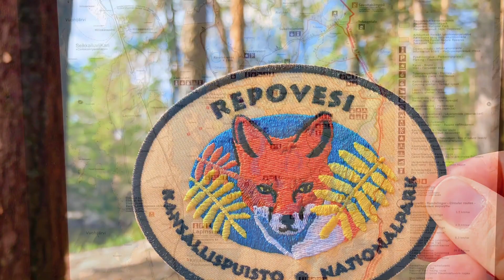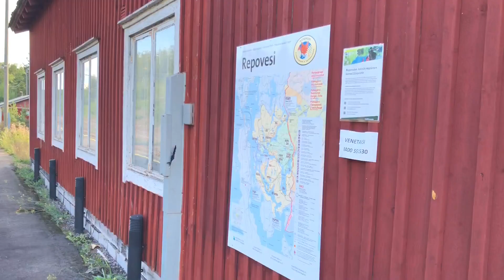Hiking in Repovesi National Park 🦊🏕️ on the Repovesi 20th Anniversary Celebration Day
Hiking in Repovesi national park in Kouvola on Finnish Nature Day and the 20th anniversary celebration day of the Repovesi national park. It also happened to be the 10th national park in Finland where I’ve hiked so I also celebrated that. 😄🥂🎉
Thanks to the celebrations, there was coffee and blueberry pie served at Lapinsalmi, as well as pea soup and juice.
It was such a great day and such a wonderful place with wonderful people there making the experience all the more special.